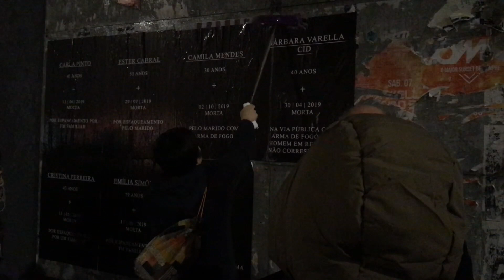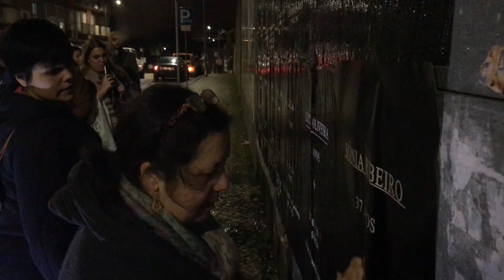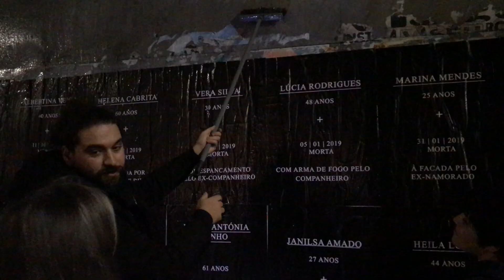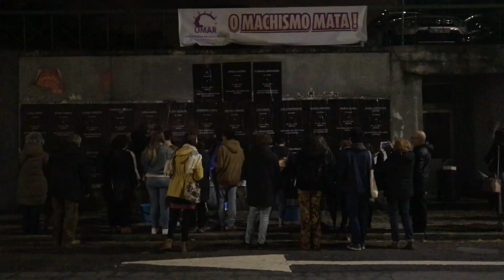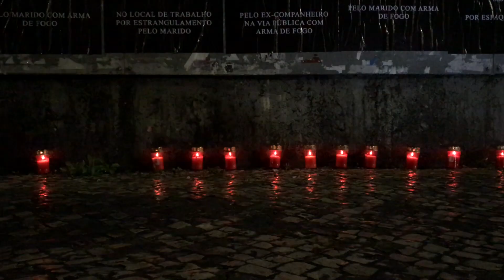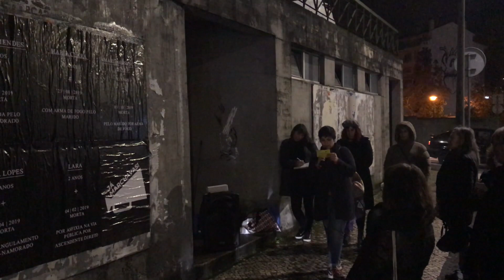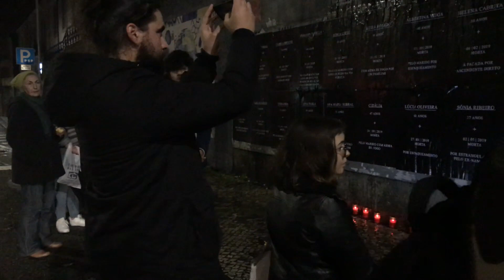Vigília pela Eliminação da Violência contra as Mulheres (25/11/19)